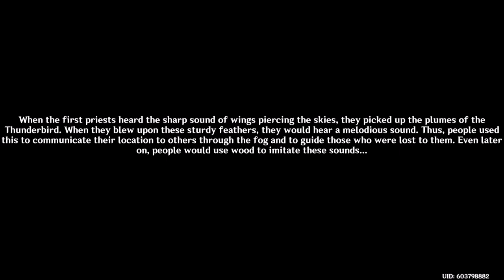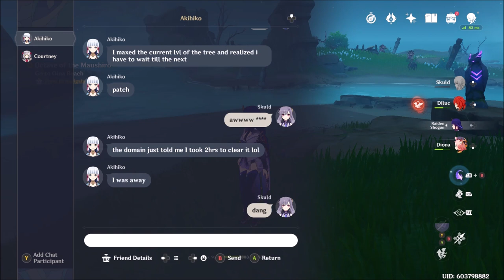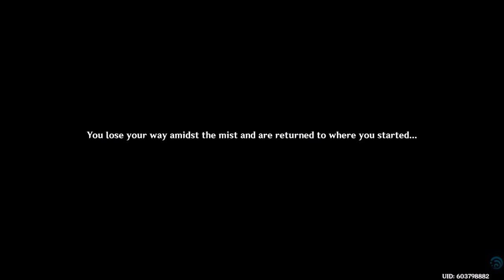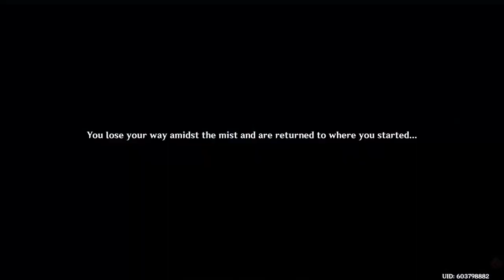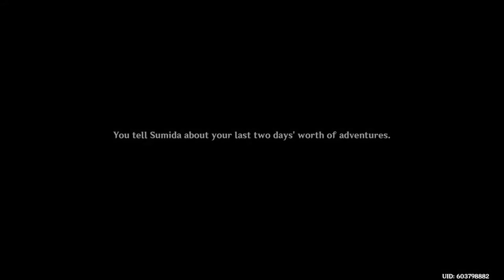Genshin Impact of Side Quests,Test Plays, & Extras Together #7